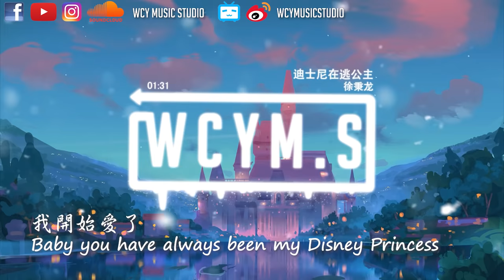徐秉龙 - 迪士尼在逃公主【動態歌詞/Lyrics Video】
❖有自創曲或照片想投稿，可以联系我们噢~

🚫如果您对版权问题有任何疑问，
你可以通过邮件与我们联系，我们将在24小时内回复